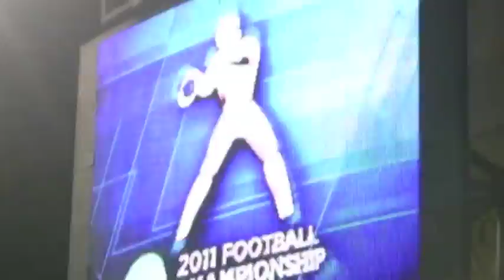12.03.11 NDSU Bison vs JMU Dukes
On Saturday, Bison fans welcomed the return of Division I Football Championship Subdivision playoff football to the FARGODOME against James Madison University (Va.).  North Dakota State's first taste of Colonial Athletic Association football was a sweet 26-14 win over James Madison University Dukes.

"It's a hard-nosed physical league and it will only make you stronger," Bohl said. "We're really no different than four or five other teams in the Missouri Valley. We're going to try to run the ball down the field and kick the snot of you."

That's certainly what the Bison did Saturday, outrushing the 10th-best running team in the country by 135 yards. In fact, James Madison's 84 yards rushing was its second lowest output of the season -- second only to the 59 yards North Carolina limited the Dukes to in a season-opening 42-10 loss.

James Madison head coach Mickey Matthews, simply stated, "...we had to play in the toughest place in FCS football."